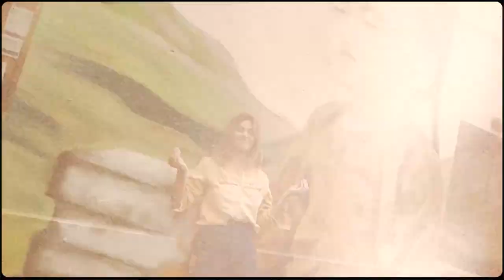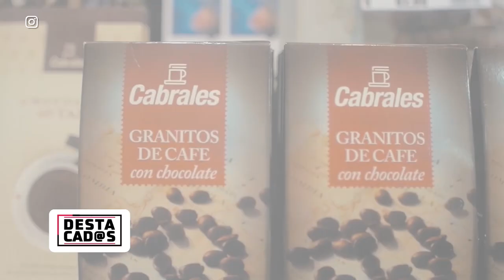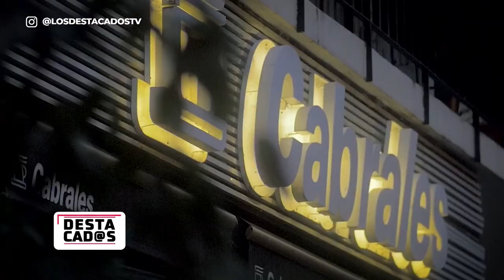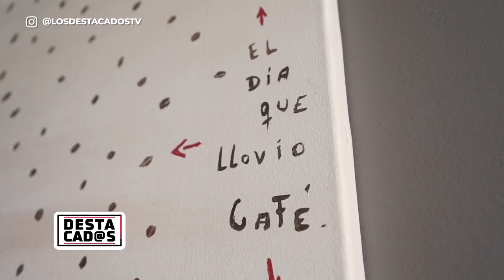La Historia Familiar De Cafe Cabrales - Destacados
Destacados es un programa conducido por Maria Freytes en el que se muestras historias motivadores de grandes emprendedores!
Te invitamos a que nos acompañes todos los sábados a las 00:30 hs por A24.